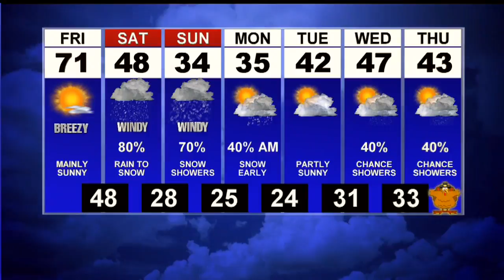First News Weather Update